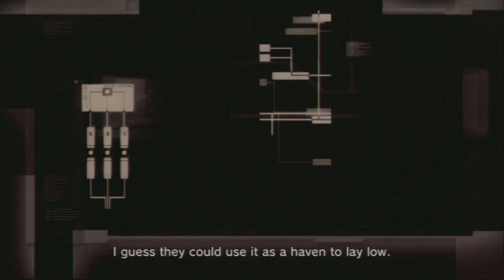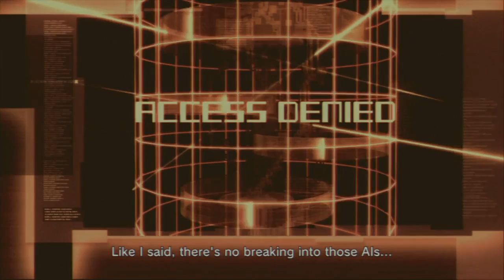Let's Play Metal Gear Solid 4 Part 14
In this episode we run into Drebin again and once again he makes fun of snake a little bit giving our Psych gauge a little bit of a slap XD. Oh well it tends to fill back up afterwards anyway so no big deal XD.

Metal Gear Solid 4 is a pretty awesome sneaking game for the PS3 :D I have to record it in 720p because PS3 blocked the HDMI port from being recorded.